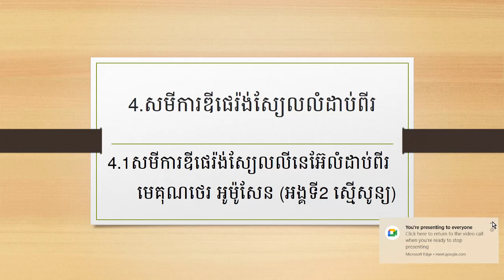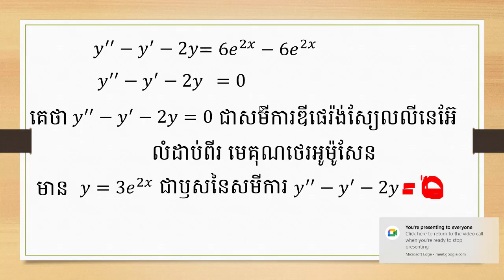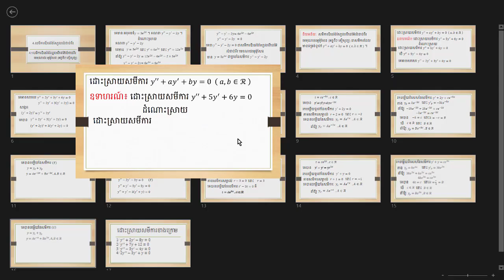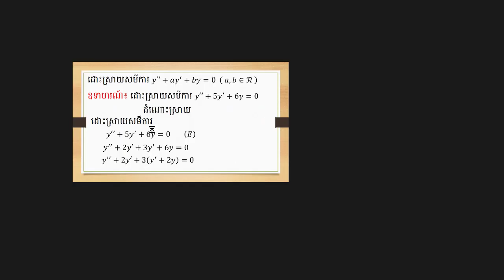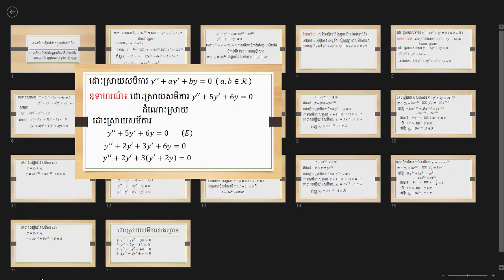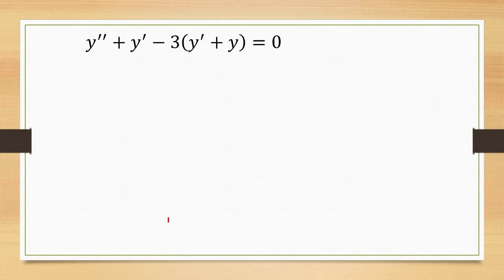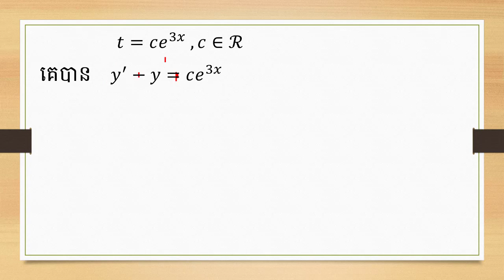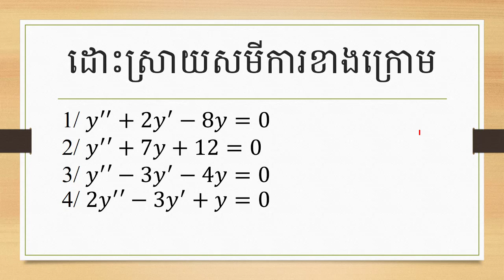គណិតវិទ្យា ទី១២ សមីការឌីផេរ៉ង់ស្យែលលំដាប់២អូម៉ូសែន| Homogeneous Second Order Differential Equation